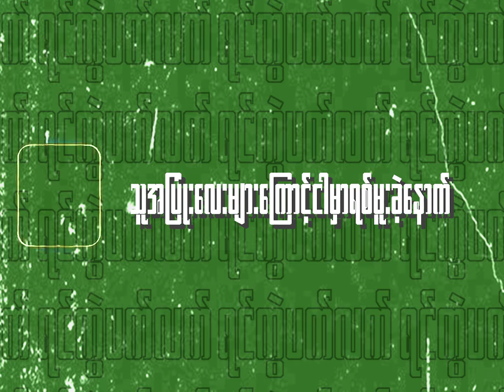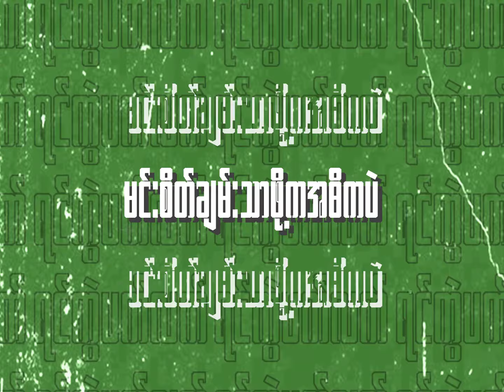Jerryx X J Boyz - Yin Kwel Pat Lat ရင္ကြဲပက္လက္ - Jerryx X J Boyz [Lyrics Video]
Song Name - Yin Kwel Pat Lat    ရင္ကြဲပက္လက္
Artist            -  Jerryx X J Boyz

🔥 Official Channel of CLOUD ENT / JERRYX 🔥
☞ Like for updates on music videos, interviews, performance videos, etc.

Lyrics
ရင်ခွဲပက်လက်
သူအပြုံးလေးများ ကြောင့် ငါ့မှာ ရစ်မူးခဲ့ နောက်
ညဘက်တွေ နှိပ်စက် အိပ်လို့မရတဲ့ မျက်ဝန်းလေး
ငါစွဲလမ်းခဲ့တာ အရူးတစ်ယောက်လိုမျိုး bae
အချစ်ကြီးတဲ့သူဟာ အဆုးံမှာ အရူးလိုရှုံးနှိမ့်
မင်းလေးက ချစ်ရဲ့သားနဲ့
ဂရုစိုက်မူတွေ လစ်ဟာတစ်စိမ်းချိုးတွေ ဆက်လုပ်
သဝန်တိုနေတာ မင်းလေးကိုချစ်လို့ ယုံကြည်ပေးပါ ငါမင်းတွက်ဆိုအသင့်မို့
Oh...Oh. Oh
Oh...Oh. Oh
Oh...Oh. Oh
Oh...Oh. Oh
မင်းလေးက ချစ်ရဲ့သားနဲ့

ငါဖုန်းတွေ ဆတ် အခေါက်ပေါင်းတွေ မနည်း
မကိုင်မချင်း ဖုန်းနားမှာစောင့်နေခဲ့
မင်းဂရုမစိုက်အလေးအထာဖောက်နေလဲ
အပြစ်ပြောရင်စိတ်ဆိုးမှာတွေးပီးတော့ကြောက်နေခဲ့

ငါအလေးနက်ထားပီးတော့ချစ်ခဲ့တာ မင်းအတွက်ဆိုအသက်ပါကွယ်ပျောက်ပါစေအသဲ
လိုအပ်ရင်အမြဲတမ်းကိုအဆင်သင့်
မင်းအနားမှာ
အရိပ်လိုချက်ချင်းရောက်နေမယ်
အနာဂါတ် သတို့သမီးလောင်း
မင်းပဲဖြစ်ရမယ် အတည်ပေါက်သတ်မှတ်ထား
တစ်ခါတလေ ချစ်လို့ငါရစ်တဲ့အခါ မင်းက စောက်မြင်ကပ်ပုဒ်မနဲ့ အဆတ်ဖြတ်မှာလား
တောင်းပနါတယ် အဲ့လိုတော့မရက်စက်ပါနဲ့ မျက်ရည်တွေ ပါးပြင်ပေါအပျက်အသတ်ရွာချ
စက္ကန့်လေးတောင်မခွဲနိင်ဖူး ဒါကိုသိရဲ့နဲ့ မင်းငါ့ကိုသတ်ဖြတ်မှာလား

အချစ်ကြီးလို့ အမြက်ကြီးတယ်
သံသယတွေက ဝင်ဖျက်စီးလဲ
ယုံကြည်နားလည်မူနဲ့တည်ဆောက်ထားတဲ့ ငါတို့နှစ်ယောက်အချစ်ဘယ်လိုပျက်စီးမလဲ
မကြာခင်ပျက်မှာပဲလို့ပြောတဲ့ ပါးစပ်ပေါက်တွေ ပိတ်အောင် မင်းကိုချစ်ပြမယ်ကြည့်နေ
အနေဝေးနေလဲ ငါမင်းကိုချစ်တယ် အလွမ်းဒဏ်ရလုံးဝမရှိ
ငါမင်းကို ချစ်သလောက် တဖန်ပြန်ပီး ငါ့ကိုချစ်ပြပါလား
အလုပ်မအားတဲ့ကြားထဲက မင်းအတွက်ဆိုအချိန်တွေဖယ်ပီးအရူးလိုချစ်ပြမှာပါ
ငါလွမ်းလို့ဖုန်းတွေဆတ်တိုင်း
နင်မအားဘူးဆိုပီးတော့ပြစ်ချမှာလား
နင်စိတ်ချမ်းသာဖို့က အဓိကပဲ ပေးဆပ်ပီးအရူးလိုချစ်ပြမှာပါ

ငါစွဲလမ်းခဲ့တာ အရူးတစ်ယောက်လိုမျိုး bae
အချစ်ကြီးတဲ့သူဟာ အဆုးံမှာ အရူးလိုရှုံးနှိမ့်
မင်းလေးက ချစ်ရဲ့သားနဲ့
ဘာကြောင့်အဖတ်မလုပ်
ဂရုစိုက်မူတွေ လစ်ဟာတစ်စိမ်းချိုးတွေ ဆက်လုပ်
Oh...Oh. Oh
မင်းတွက်ဆိုအသင့်မို့
Oh...Oh. Oh
Oh...Oh. Oh
မင်းတွက်ဆိုအသင့်မို့
Oh...Oh. Oh
မင်းလေးက ချစ်ရဲ့သားနဲ့
ဘာကြောင့်အဖတ်မလုပ်